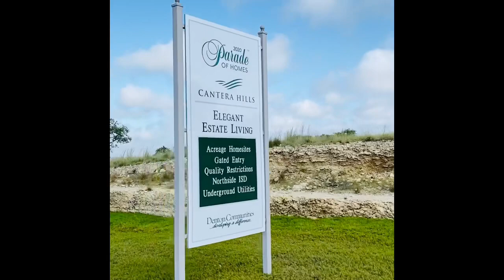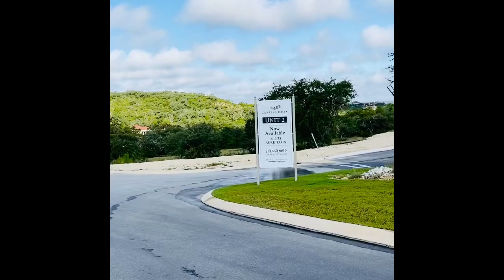Cantera Hills Bike Tour.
Touring Cantera Hills at Scenic Loop North West San Antonio,Tx home of the 2020 Parade of Homes .